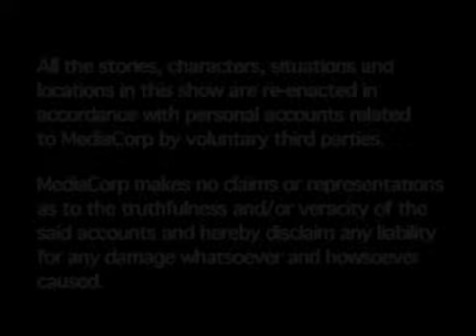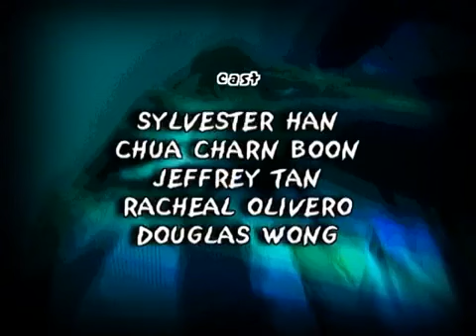Incredible Tales S4 EP6 - The Jade Bracelet | Singapore Horror Stories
Wei Ling buys a jade bracelet with dragon cravings from an antique shop, not knowing that it actually holds the spirit of a servant girl from ancient China who was tortured and murdered by the empress for having an affair with the prince. Will history repeat itself?